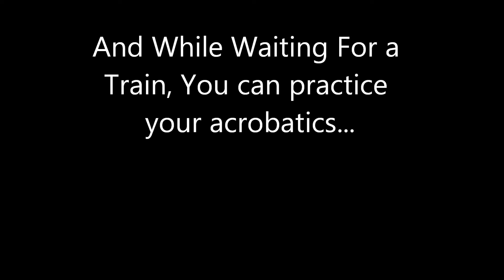#696 Rolls through Scarborough on 12/17/11